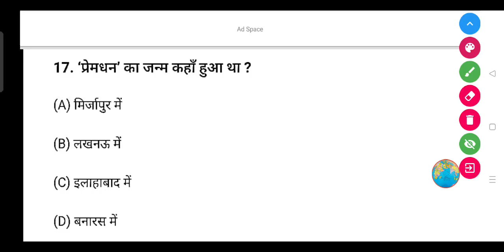'प्रेमघन' का जन्म कहाँ हुआ था ?- (A) मिर्जापुर में (B) लखनऊ में (C) इलाहाबाद में (D) बनारस में